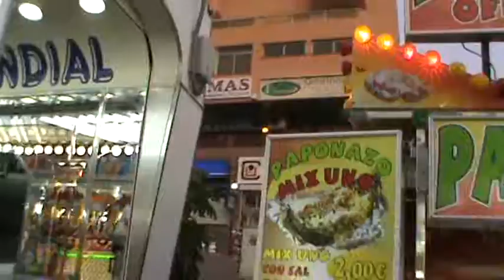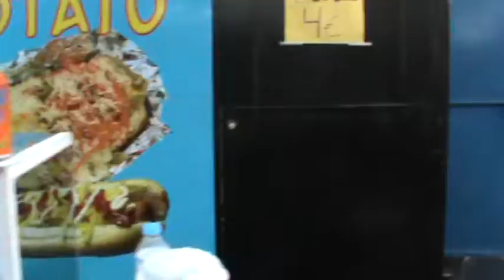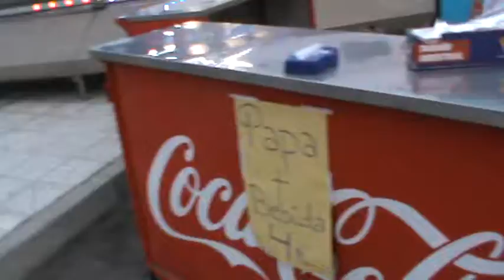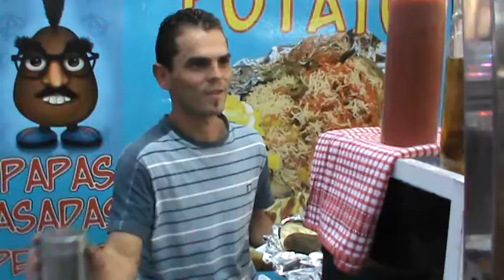ИСПАНИЯ: Подготовка к карнавалу в Лос Кристианос Канарские острова Тенерифе Tenerife